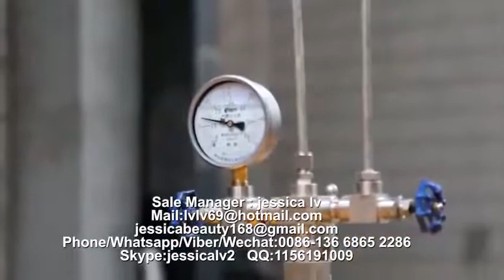PS GPPS Foam food box machine PS food container machinery manufacture 16